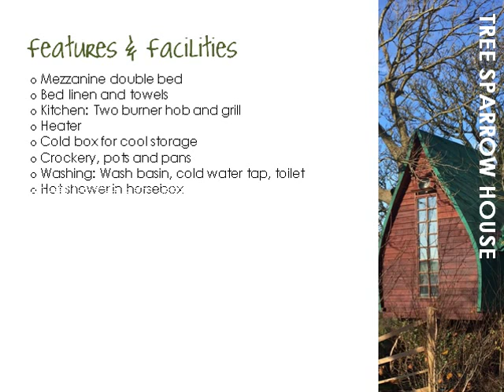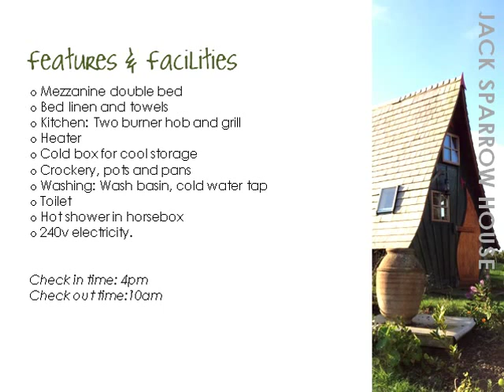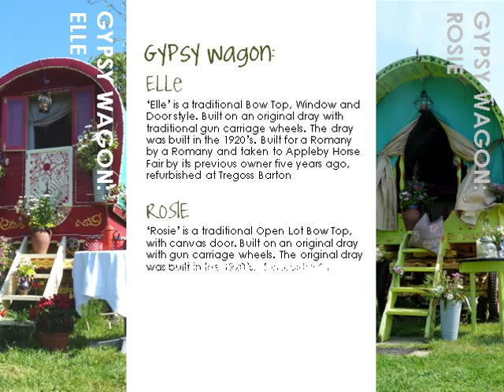Outlandish Holidays - Holidays in Cornwall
Tree House, Gypsy Wagon, Jack Sparrow House, Shepherds Hut, Treehouses, Unique holidays in Cornwall, B&B, St, Keverne